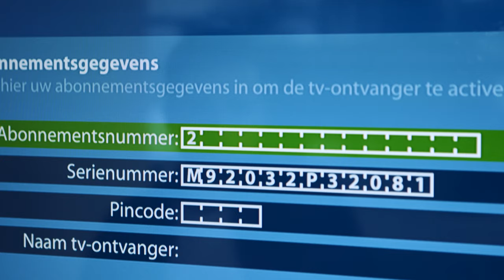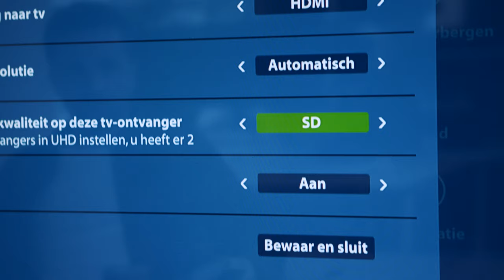Dit vindt de Tweakers community van de ARRIS VIP5202 van KPN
In deze review recap video wordt de KPN TV-ontvanger ARRIS VIP5202 uitgebreid besproken door experts uit de Tweakes community. Je leert precies welke functionaliteiten de ARRIS VIP5202 heeft en waarom deze geschikt voor jou kan zijn!

Welkom op het YouTube kanaal van KPN, dé leverancier van telecommunicatie- en ICT-diensten in Nederland. Als het netwerk van Nederland werken wij met passie aan onze veilige, betrouwbare en toekomstbestendige netwerken en diensten, zodat alles en iedereen altijd en overal verbonden is en om tegelijkertijd een welvarendere en schonere wereld te creëren. Elke dag weer, al bijna anderhalve eeuw lang.

Op ons YouTube kanaal publiceren we informatieve video's die al jouw vragen vragen beantwoorden. Van glasvezel upload snelheden tot wifi kwaliteit. Ook vind je hier de tofste series mogelijk dankzij ons netwerk. Bijvoorbeeld Road to Goat, Rare Tijden & Voetbalpraatjes.